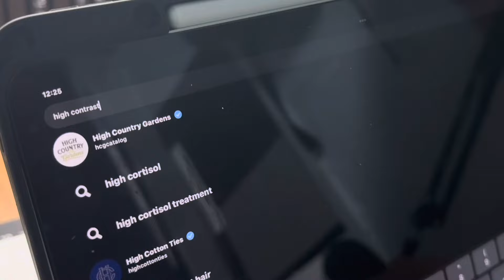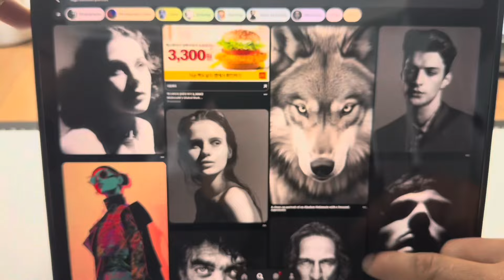Realistic Drawing gamit Lapis | Ayoko na mag Lapis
Huling  Video na para aking "Lapis Serye"